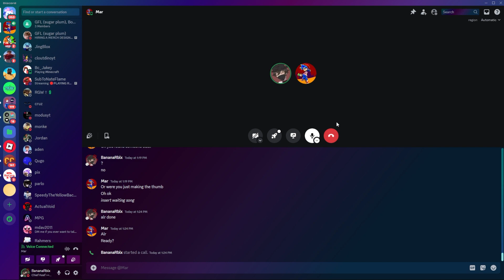The Best HELL HOOK DUO!! (Blade Ball)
The New Hell Hook Ability is overpowered. Make sure you watch the whole video to find out what happens